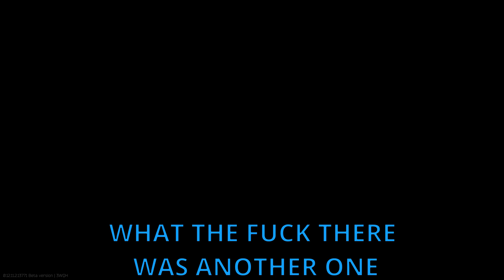A Peaceful Tarkov Extraction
smh my head